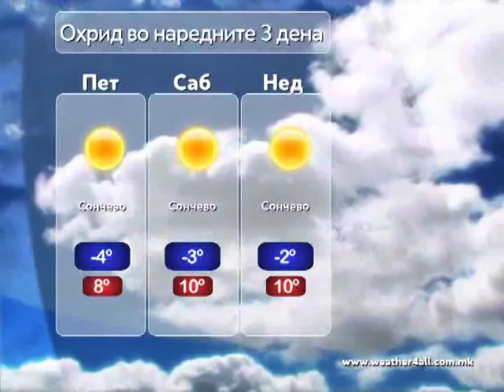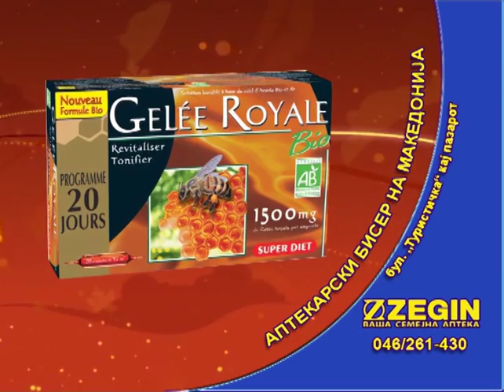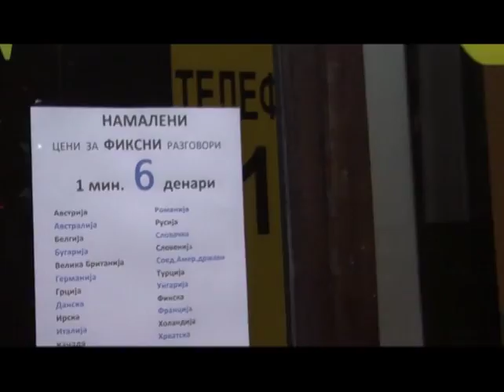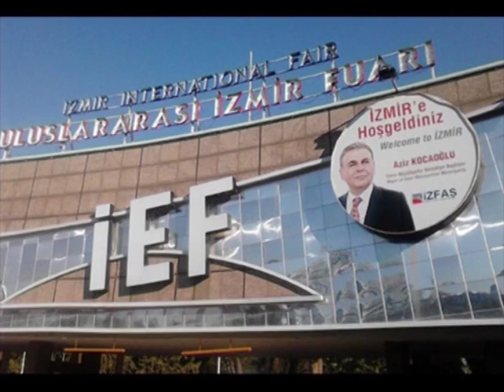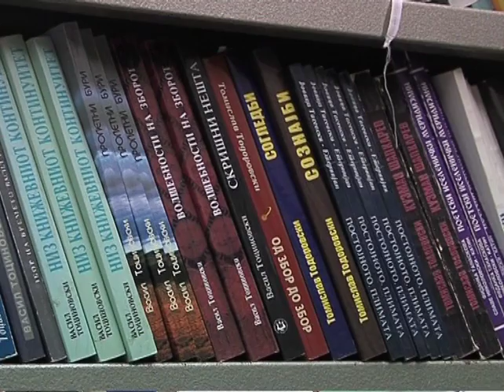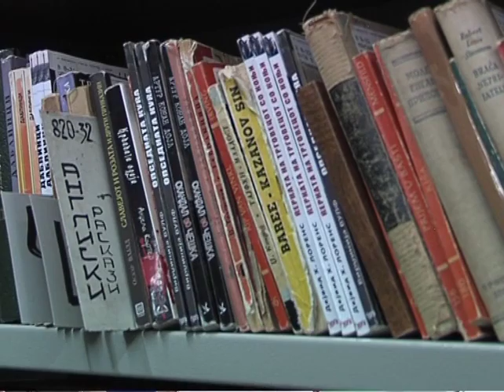Dnev Za Web 11 12 1